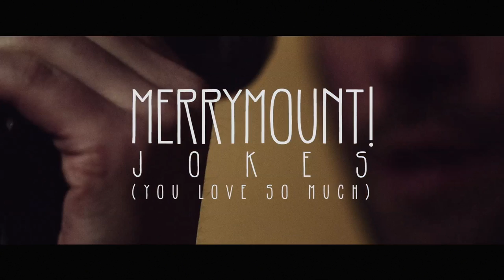merrymount! - Jokes (You love so much)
Official music video for merrymount!'s "Jokes (You love so much)" taken from the album "Heart of Universe".

Video directed by:
Lorenzo Montanari